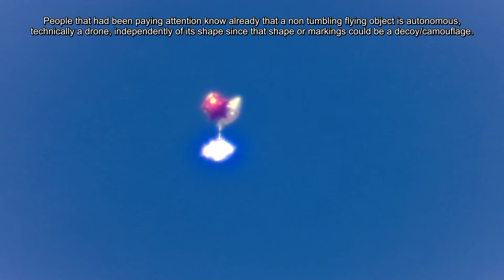Cluster drone Anomaly p1 05/22/17 5:53pm EST.